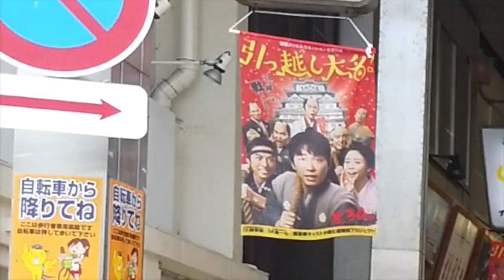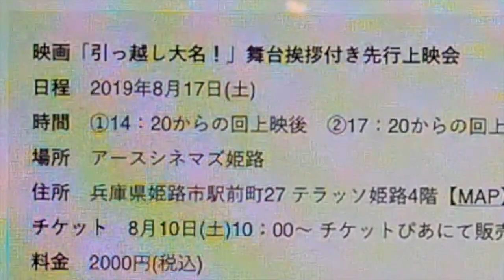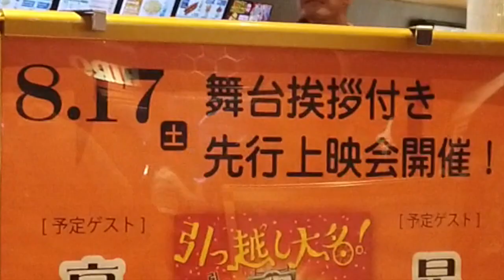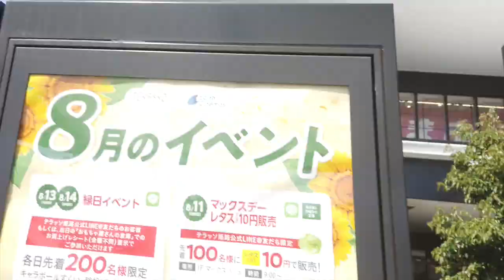星野源、高畑充希が姫路にやってきた！引っ越し大名で盛り上がる姫路！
いま姫路は引っ越し大名で盛り上がっています！
星野源、高畑充希さんが姫路に来たので会えるか？いってきました！

今回紹介した記事
星野源、高畑充希が引越し大名の舞台挨拶でアースシネマズ姫路にくるみたい【８/１７】

映画『引っ越し大名！』予告90秒 8月30日（金）荷造り開始！